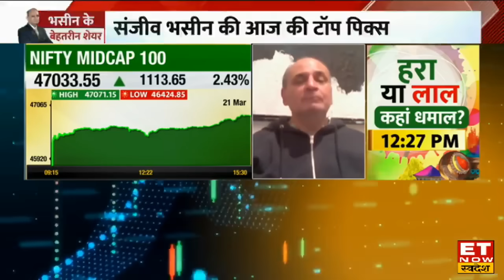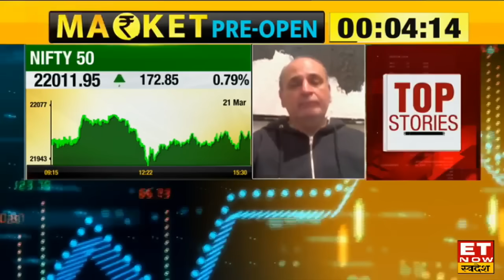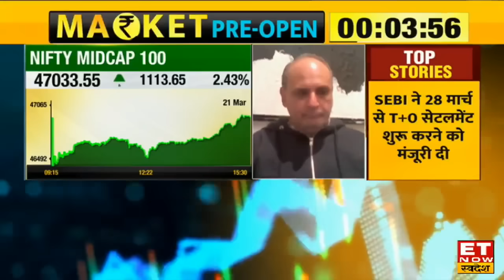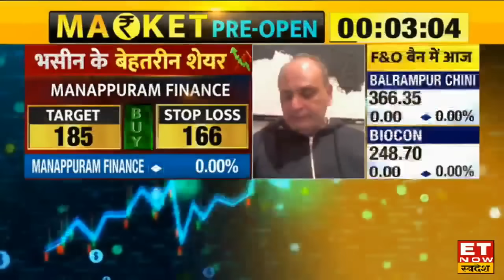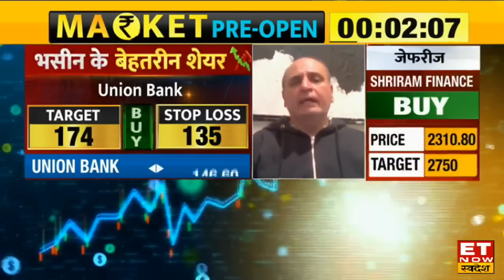संजीव भसीन से जाने PSU और OMC's में कहां है कमाई के मौके | Sanjiv Bhasin